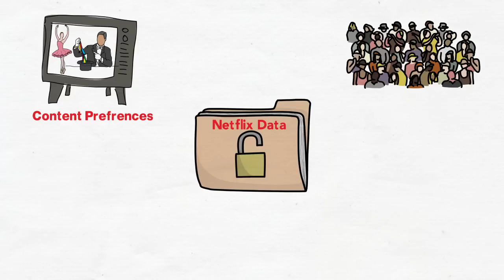Cracking the Black Box: Unearthing Netflix Viewership Data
Because Netflix doesn’t sell advertising, it’s able to keep private its viewership data, which would provide tremendous insight to competitors and content producers. So, Netflix has successfully remained a “data black hole,” ensuring that there would be no Nielsen-style ratings that would offer competitive intelligence. But now, thanks to Luth Research’s proprietary ZQ Intelligence™ technology, Netflix viewership data is finally available.This groundbreaking research reveals -- in granular detail based on passive data-collection technology -- who’s digitally viewing specific programming on Netflix, and whether they’re watching on mobile phones, tablets, and/or computers. These data will yield insights to empower brands and media to determine content preferences, audience profiling, marketing tactics, and creative strategies. As reported in Variety: “One of the media business’s best-kept secrets isn’t entirely confidential after all: Netflix audience ratings.”